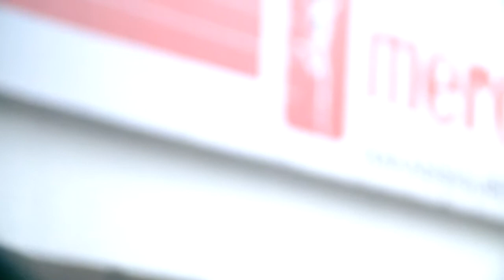AF-Nikkor 80-200mm f/4.5-5.6D (Demo at 200/5.6)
Nikon AF-Nikkor 80-200mm f/4.5-5.6 D
Demo at 200mm f/5.6
Filmed 14 November 2019, 7:13AM

FUJIFILM X-T10
Profile - standard
Video - 720p 60fps
This is a raw video
Nikon AF-Nikkor 80-200mm f/4.5-5.6 D (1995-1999)

"The new 80-200mm lens is less than 3.5" long and weighs just 11.5 oz. This 2.5x telephoto zoom will be a favorite among photographers who enjoy sports, scenics and portraits. Great for traveling, too. Newly designed optical formula produces sharp, crisp, high-contrast images with the depth of color and clarity you've come to expect from the Nikkor system."

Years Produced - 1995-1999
Minimum Focusing Distance - 1.5 meters
Focus Throw - 45 degrees (No distance marking)
Filter Thread Ø - 52mm
Maximum Aperture - f/4.5 (80mm), f/5.6 (200mm)
Nikon Integrated Coating

Serial numbers:
Made in Japan (200xxxx to 211xxxx)
Made in China (250xxxx to 258xxxx)